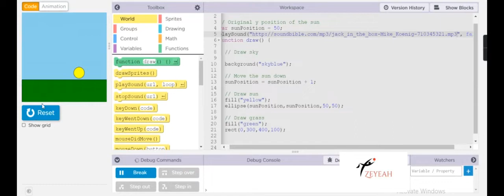Mobile App Creation | Coding | Blockly | English